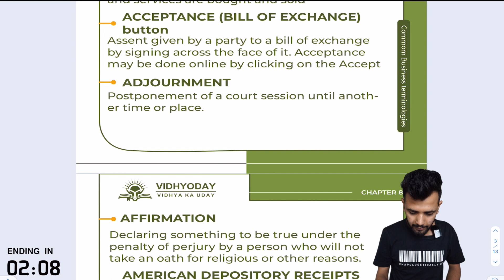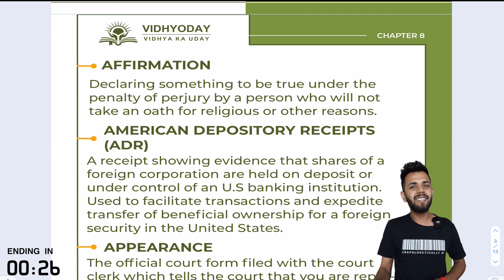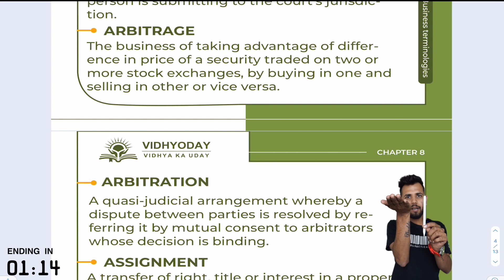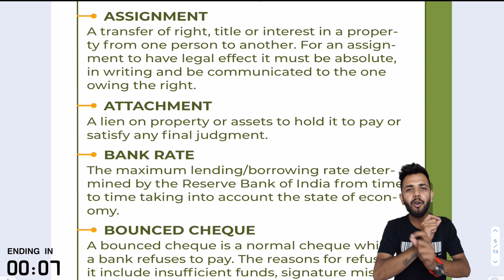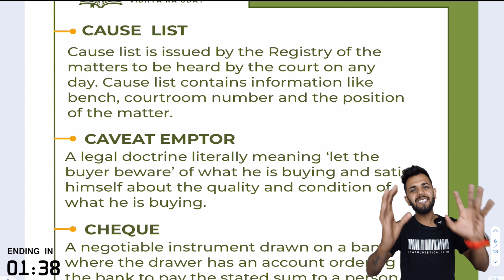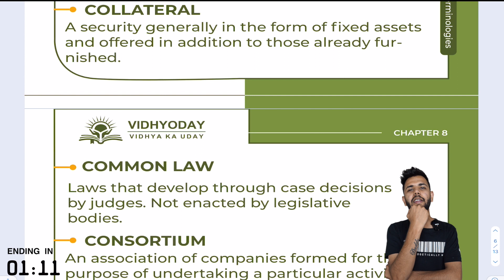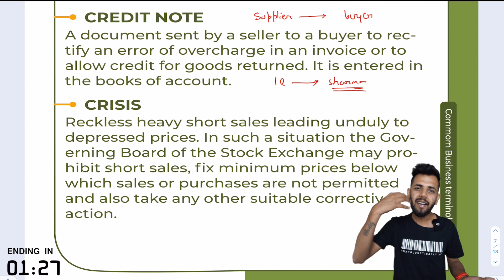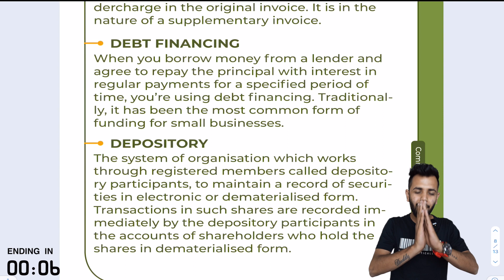CSEET I DAY #20 I Terminology ICommercebaba I Vidhyoday